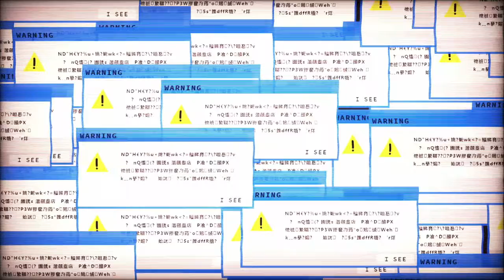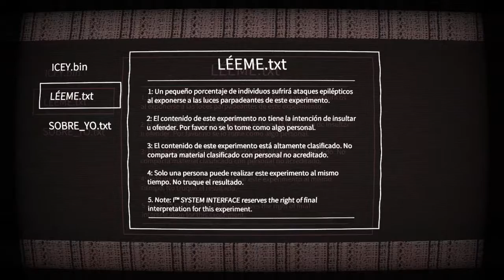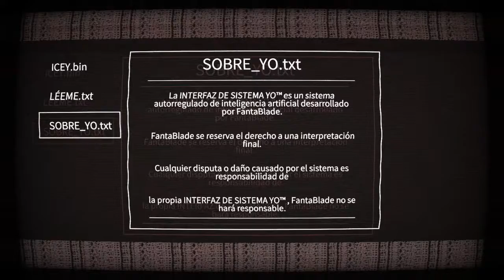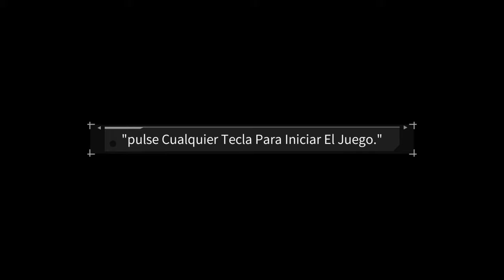[PRIMERES IMPRESSIONS] Icey (Nintendo Switch)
HYPE!